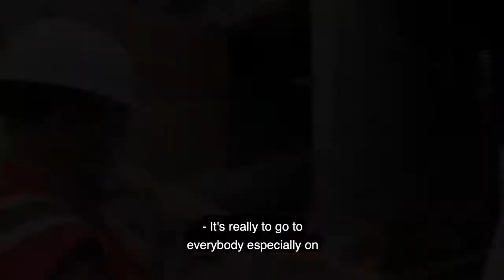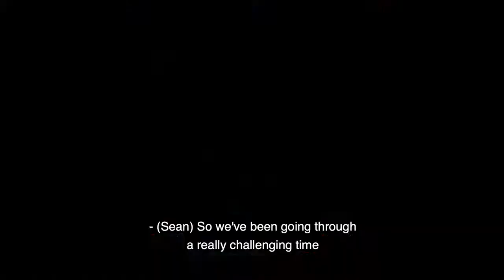The Better Together Tour: Interview With Laura Church | Our Story | Chandos Construction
About the Better Together Tour:
The COVID-19 pandemic has made it hard to bring people together. In March, we, like many other companies, cancelled an all employee leadership conference. The annual event helps us build culture through inclusion and collaboration.

In response, our COO, Sean Penn decided he would take the conversation on the road.

In late June, Sean bought an RV and began his travels across Canada in what would be known as the Better Together tour.

He visited our construction sites and offices to talk with employees and partners about strengthening culture and leadership.

His stops included: Red Deer, Edmonton, Calgary, Kelowna, Vancouver, Toronto and Ottawa.

And, to make the trip truly collaborative and inclusive, Sean recorded the entire experience and created a vlog that would help people in different districts connect and learn from each other.

Please note, some of the footage featured in these videos was taken prior to COVID-19.